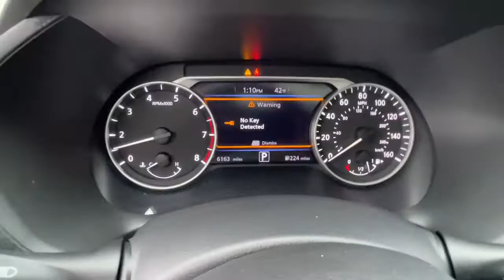2021 Nissan Sentra Milford, Franklin, Bellingham, Mendon, Hopkinton, MA N8415A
Super Black Used 2021 Nissan Sentra available in Milford, Massachusetts at Milford Nissan. Servicing the Franklin, Bellingham, Mendon, Hopkinton, MA area.

Milford Nissan
320 E Main S

Recent Arrival! Certified. $2,270 Premium Package, CVT with Xtronic, Sport w/Sport Cloth Seat Trim or Prima-Tex Seat Trim, 18 Alloy Wheels, 6-Way Power Driver's Seat, 8-Speaker Bose Premium Audio System, AM/FM radio: SiriusXM, Auto High-beam Headlights, Auto-Dimming Rear-View Mirror, Blind Spot Warning, Front dual zone A/C, Front fog lights, Heated Front Seats, Heated Steering Wheel, Intelligent Around View Monitor (I-AVM), Knee airbag, Moving Object Detection, Nissan Connect Services Powered By SiriusXM, NissanConnect featuring Apple CarPlay and Android Auto, Power Sliding Glass Moonroof w/Tilt Feature, Prima-Tex Seat Trim, Radio: AM/FM w/RDS/MP3/Aux-In, Rear Parking Sensors, SR Premium Package, Sunvisors w/Illuminated Vanity Mirrors, Thin Lens LED Headlights w/LED DTRL, Wi-Fi Hotspot. CARFAX One-Owner. Odometer is 1762 miles below market average! 2021 Nissan Sentra SR Premium Package SR Premium Package Super Black 2.0L DOHC FWD CVT with Xtronic 28/37 City/Highway MPGbrbrIncludes 2 years and 20,000 miles worth of complimentary maintenance at Milford Nissan (4 Oil Changes 4 Tires Rotations). All Certified Preowned Nissan vehicles are comprehensively inspected and serviced by a Certified Nissan technician to the highest standards following CPO guidelines. We ensure this vehicle will come with two factory keys, floor mats, owners manuals, and any other equipment that would have come with the vehicle when delivered new. The Nissan Factory Certified program includes a 100,000 mile / 7-year powertrain warranty starting from the in-service date of the vehicle that covers over 600 components including Engine, Transmission and Drivetrain. This protection can be transferred to the next owner if the vehicle is sold to a private party (visit us for exact details). This warranty also includes benefits such as 24/7 Roadside Assistance, Jump Starts, Flat Tire Change with your spare, Out of Fuel Delivery, Lockout Assistance, trip interruption coverage, and tow/hotel reimbursement in case of a mechanical failure. This coverage can also be upgraded to full Nissan Certified Preowned Extended Protection Plan which provides similar coverage as the original factory warranty at a great price directly from Nissan. This upgraded protection plan comes in two term options 7 year / 100,000-mile term or an 8 year 120,000 mile term. The Extended Protection Plan program increases component coverage to over 2,100 and includes any electrical/audio/video/navigation, suspension, steering, climate control system, and brakes. This program and the standard CPO warranty add on to any remaining 3-year 36,000-mile factory Bumper to Bumper coverage. Milford Nissan is a Boston area leader in Certified Preowned Nissan vehicles!brbrAll Preowned Vehicles at Milford Nissan come with four service visits complimentary on us including Mobil oil changes and tire rotations. All preowned vehicles equipped with factory Sirius XM Radio will receive 3 months full service on us. We are the highest Google rated Nissan Dealership in Massachusetts with over 1,000 customer Google reviews! Milford Nissan is a family owned pet friendly dealership located minutes from both exits 19 and 20 off Interstate 495. Our honest pricing is always lower than market competition! We are a one stop shop with over 60 employees in a 35,000 square feet facility on 5.5 Acres. We have the most experienced Nissan technicians in the business. We can handle all your vehicles needs including a Nissan Certified Collision Center. Don't forget to click the complimentary CarFax Report link on all our listings! 100 pre-owned vehicles in stock! 70 Factory Certified Nissans in Stock! **We make every effort to represent our vehicles as honestly as possible, however we may make an error in our listing. Certified Vehicles are priced including a small rebate